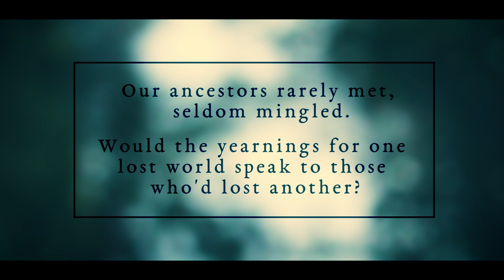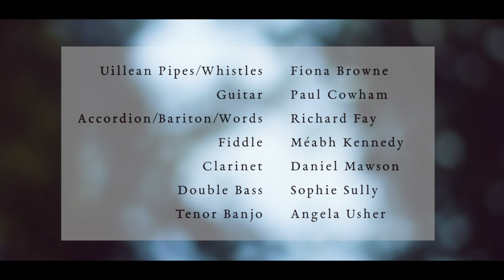Amid the Mirk over the Irk - 'An Irish Night in the Garden of Eden'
An Irish Encounter with Klezmer by Angela Usher

PERFORMED BY

Fiona Browne – Irish Whistle
Paul Cowham – Guitar
Richard Fay – Accordion / Bariton / Words
Méabh Kennedy – Fiddle
Daniel Mawson – Clarinet
Sophie Sully – Double Bass
Angela Usher – Tenor Banjo

RECORDED BY SAM GEE

‘Our ancestors rarely met, seldom mingled.
Would the yearnings for one lost world speak to those who’d lost another?’